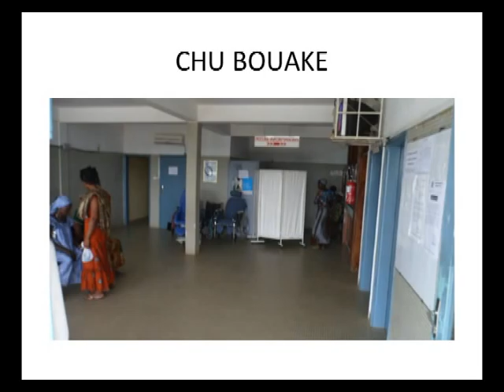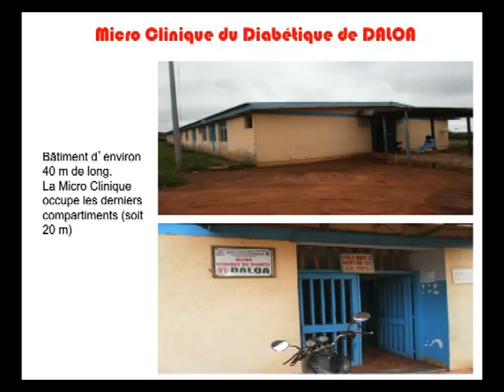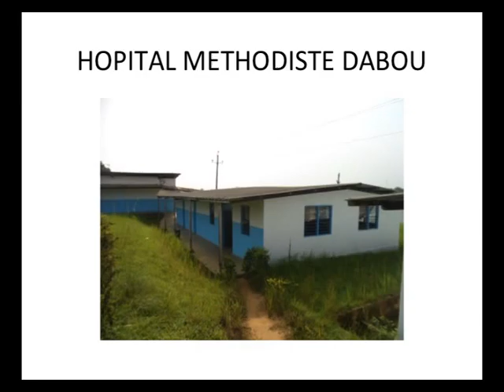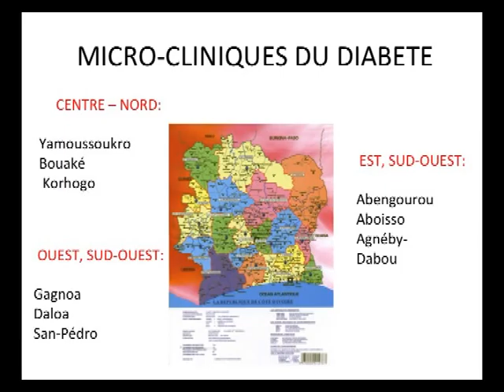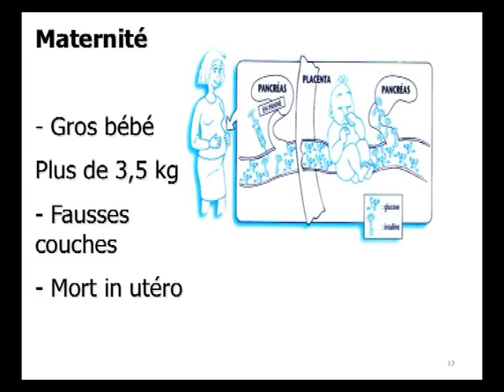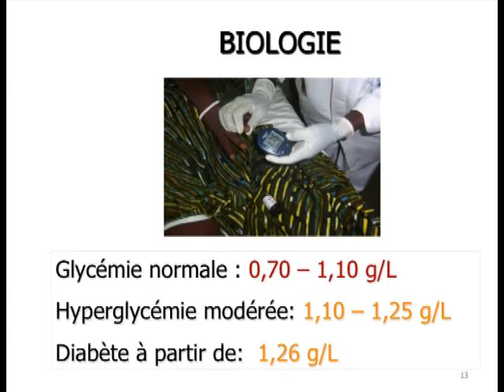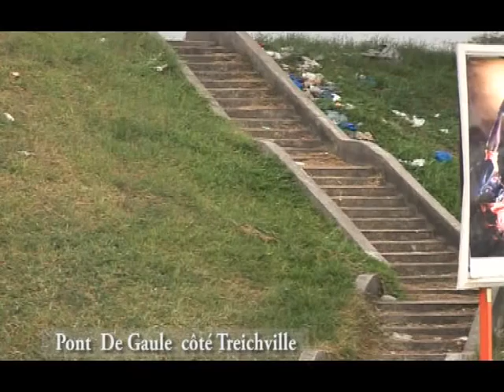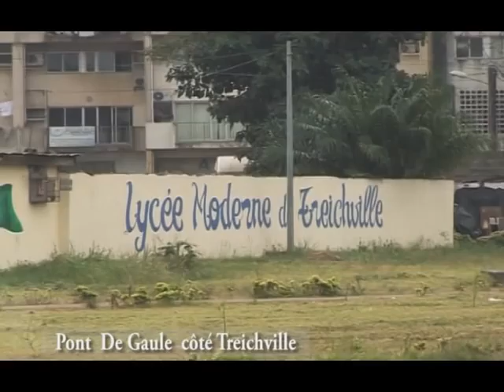Matin Bonheur de RTI 1 du 16 Janvier 2014 avec Christelle Méledje - Partie 2